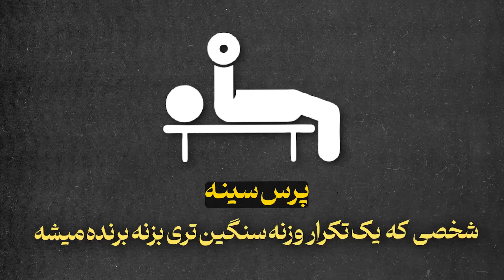بدنسازان در مقابل کلیستنیکس کار ها (با ۵ میلیون جایزه)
بدنسازان در مقابل کلیستنیکس کار ها (با ۵ میلیون جایزه). توی این ویدیو دو تا تیم سه نفره بدنسازی و کلیستنیکس با هم رقابت میکنن. این رقابت پنج تا چالش مختلف داره و هر تیمی که سه تا از این پنج تا آیتم رو برنده بشه، پنج میلیون جایزه رو مال خودش میکنه. پنج چالش مختلف شامل لیفت وزنه، پرس سینه، بارفیکس، دیپ با وزن بدن و مچ اندازی هستن. امیدوارم از دیدن این ویدیو لذت ببرید.